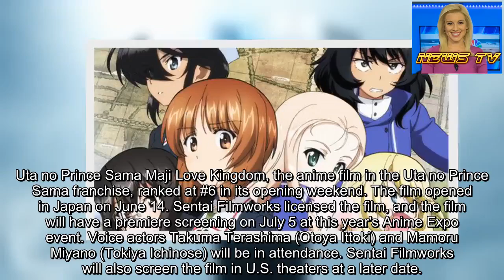2nd Girls und Panzer Finale Film Opens at #4, UtaPri at #6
Legendary Pictures' Godzilla sequel film Godzilla: King of the Monsters film dropped from #2 to #3 in its third weekend. It earned 211,085,100 yen (about US$1.94 million) from Friday to Sunday, has earned a cumulative total of 2,211,821,700 yen (about US$20.37 million), and sold a cumulative total of 1.51 million tickets. The film opened in 431 theaters on May 31, and sold 479,000 tickets and earned 677 million yen (about US$6.27 million) in its opening weekend.
The film earned an estimated US$49 million in the United State, and a total of US$179 million during its opening weekend worldwide.

The second film in the six-part Girls und Panzer das Finale film series sold 118,000 tickets to earn 145 million yen (about US$1.33 million) and rank #4 in its opening weekend. The opening weekend amount is .9% higher than the first film in the Girls und Panzer das Finale series.
The film opened in Japan on July 15. he first Girls und Panzer das Finale film opened in Japan in 59 theaters in December 2017.
The Finale anime project will also have immersive 4DX and MX4D screenings, after the project's second episode ends its initial run of regular screenings. Each of the immersive screenings will combine two episodes; the first ones will combine the first and second episodes. The next set of immersive screenings will combine the third and fourth episodes, and the last set will combine the fifth and sixth episodes.
Uta no Prince Sama Maji Love Kingdom, the anime film in the Uta no Prince Sama franchise, ranked at #6 in its opening weekend. The film opened in Japan on June 14. Sentai Filmworks licensed the film, and the film will have a premiere screening on July 5 at this year's Anime Expo event. Voice actors Takuma Terashima (Otoya Ittoki) and Mamoru Miyano (Tokiya Ichinose) will be in attendance. Sentai Filmworks will also screen the film in U.S. theaters at a later date.
Rascal Does Not Dream of a Dreaming Girl (Seishun Buta Yarō wa Yume-Miru Shōjo no Yume wo Minai), the anime film based on Hajime Kamoshida's Seishun Buta Yarō light novel series, debuted at #7 in its opening weekend. The film opened in Japan on June 15, and it sold 66,000 tickets for 100 million yen (about US$900,000) in its first two days.
Aniplex of America will host the United States premiere of the film at Anime Expo on July 7.
The film features a returning staff and cast, including director Sōichi Masui, scriptwriter Masahiro Yokotani, character designer Satomi Tamura, musical composer fox capture plan, and animation production studio CloverWorks.

Studio 4°C's anime film of Daisuke Igarashi's Children of the Sea (Kaijū no Kodomo) manga dropped from #5 to #8 in its second weekend. The film earned 56,433,000 yen (about US$520,000) from Friday to Sunday, and has earned a cumulative total of 241,129,200 yen (about US$2.22 million).
The film ranked #5 in its opening weekend. The film opened in Japan on June 7. GKIDS will screen the film theatrically in North America in J